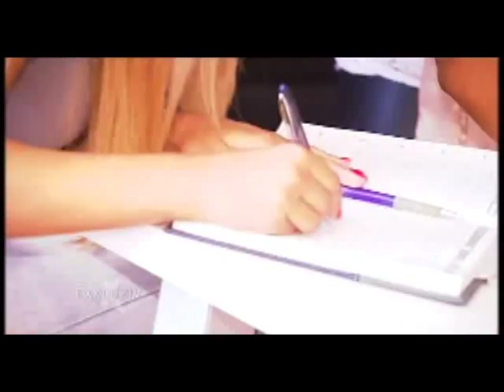PRVA TV EXKLUZIV DEJAN NESTOROVIC @OLJA CRNOGORAC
OLJA CRNOGORAC ''NE UMEM DA MESIM KIFLICE SA DJEMOM ALI UMEM. ! DEJAN NESTOROVIC VREME ZA SKIDANJE!! SUOCAVANJE !!